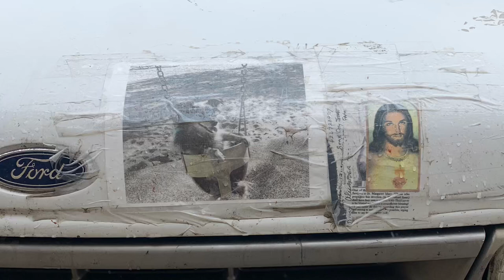st. bernard’s convent (border collie love)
dog in a swing 🤍